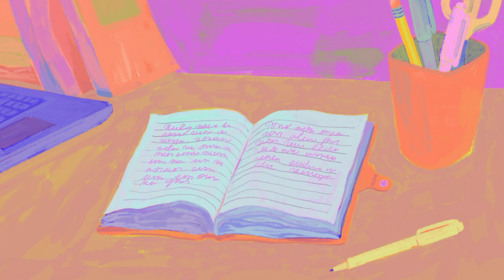lo fi mix study playlist 2023 | chill / relax / study music | lofi music beats to help you focus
As you know, music can have a big effect on your mood. This playlist includes some of the best lofi tunes that will help you relax, study or unwind. From jazz to hiphop and even lounge, this playlist has it all!
→ stress relief, relaxing music, deep sleep music
→ beats for relaxation / learning to